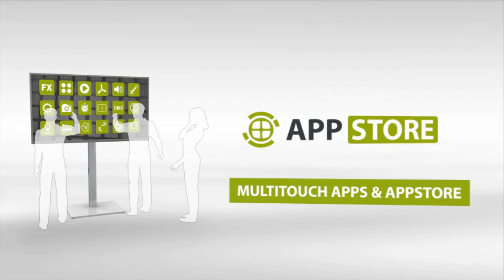Interactive Digital Signage Software: MultiTouch LineRacer Game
Multitouch & multiuser futuristic racer app "LineRacer" for interactive digital signage displays and touchscreens. Highly customizable - integrate your content and style with the integrated content management system of eyefactive's touchscreen software platform AppSuite.